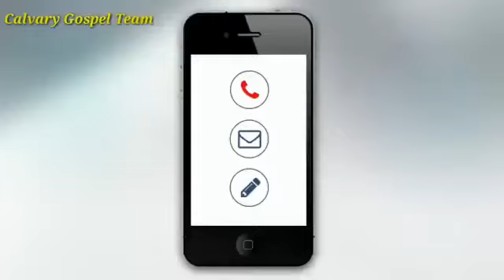మనుషుల ను చంపే ఆయుధం మీరు వాడే ఫోన్